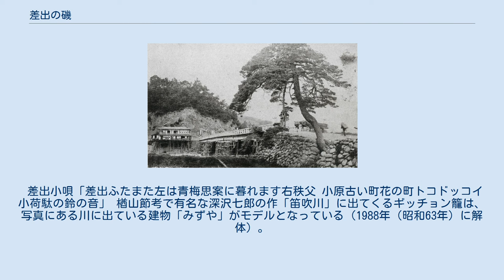差出の磯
差出の磯と笛吹川と亀甲橋 差出の磯（さしでのいそ）とは、山梨県山梨市の中心部、笛吹川沿い位置する景勝地。
 差出の磯 甲府 差出の磯の位置 笛吹川の万力公園の北東部、兄川・弟川の南に位置している岩山と河川。
川側から見ると突き出て（差し出て）おり、内陸部にありながら海辺の磯のように見えるところから名付けられた。
暴れ川であった笛吹川の流れを緩めた、自然の堤防の役割も果たしている。
 古今和歌集の「しほの山差出の磯にすむ千鳥君が御代をば八千代とぞなく」を代表として、古来より多くの歌人によって歌が詠まれている場所でもある。
 1949年（昭和24年）、山梨日日新聞の「観光山梨・新十景十勝」に選ばれた。
また、この山上からの景観は2005年（平成17年）に国土交通省の「関東富士見百景」に指定されている。
 平安期より近代に至るまで数多くあり、塩山の地名の由来となった「塩の山」は枕詞として、また「ちどり」といえばこの地を差すほど和歌が数多くある。
江戸時代には松尾芭蕉・昭和初期には与謝野晶子夫妻がここを訪れており、歌人・文学者である窪田空穂はこの山頂からの風景を詠っている。
 江戸時代は様々な和菓子が生まれた。
和歌を題材として作られたものも多く、その中で夏の和菓子として「さしでの磯」が存在する。
これは上記の古今和歌集の歌より生まれており、茶色いあんでせせらぎ・白いあんで川岸・そして小豆は千鳥を表している（NHK美の壺より）。
 また滋賀県大津市にある藤屋内匠（創業寛文元（1661））の「汐美饅頭」（しおみまんじゅう）は創業当時からある歴史ある和菓子で、この歌から発想して作られており現在は茶道や慶弔の菓子として使われている。
 明治初期 差出の磯と亀甲橋 川沿いの道は旧青梅街道であり、国道140号が新しく整備されるまで交通の主要道であった。
 差出小唄「差出ふたまた左は青梅思案に暮れます右秩父 小原古い町花の町トコドッコイ小荷駄の鈴の音」 楢山節考で有名な深沢七郎の作「笛吹川」に出てくるギッチョン籠は、写真にある川に出ている建物「みずや」がモデルとなっている（1988年（昭和63年）に解体）。